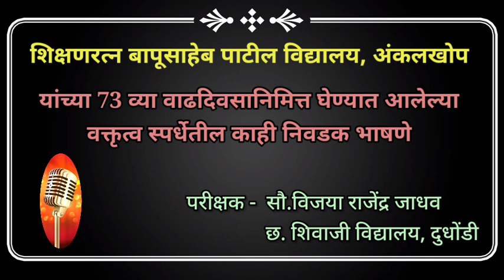अंकलखोप वक्तृत्व स्पर्धा - युवापिढीला प्रेरणादायी आणि अंतर्मुख करायला लावणारे विषय | मी परीक्षक🌹👌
शिक्षण रत्न बापूसाहेब पाटील विद्यालय, अंकलखोप
 आदरणीय श्री बापूसाहेब पाटील यांच्या 73 व्या वाढदिवसानिमित्त अनावश्यक खर्चाला फाटा देत. अत्यंत सुंदर ज्ञानवर्धक अशा वक्तृत्व स्पर्धेचे आयोजन करण्यात केलेले होते.
    या वक्तृत्व स्पर्धेत परीक्षक म्हणून मला या वक्तृत्व स्पर्धेमध्ये निमंत्रित करण्यात आलेले होते. स्पर्धेचे विषय प्रेरणादायी ज्ञानवर्धक आणि अंतर्मुख करायला लावणारे होते.
    आदरणीय  शिक्षणरत्न श्री बापूसाहेब पाटील व मुख्याध्यापिका सौ रेखा घाडगे मॅडम आणि सर्व शिक्षक वृंद यांचे हार्दिक आभार.